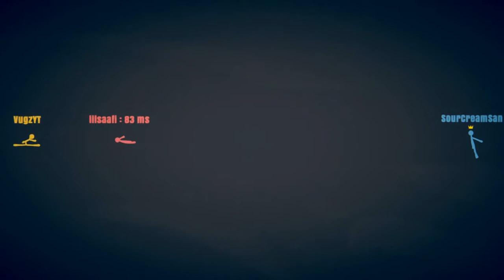When your Friend Downloads Stick Fight: the game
Quality Content